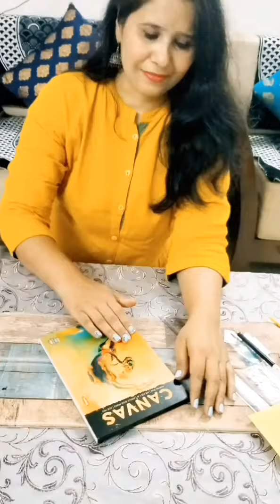DIY home decor|DIY Cardboard | jharokha Home Decor